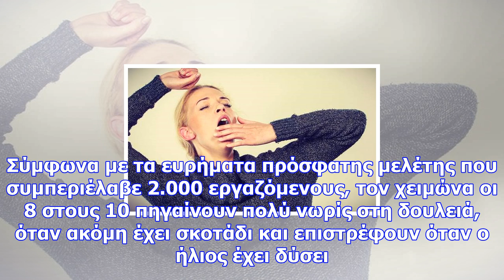Ανεπάρκεια βιταμίνης d: συμπτώματα και τροφές για να την αναπληρώσετε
Newsbomb.gr Η ανεπάρκεια βιταμίνης D μπορεί να προκαλέσει αδιαθεσία και αίσθημα κόπωσης, ειδικά κατά...